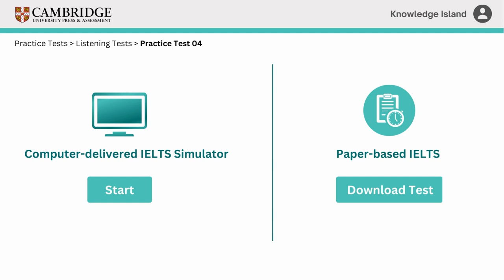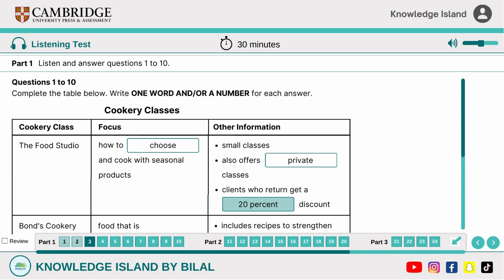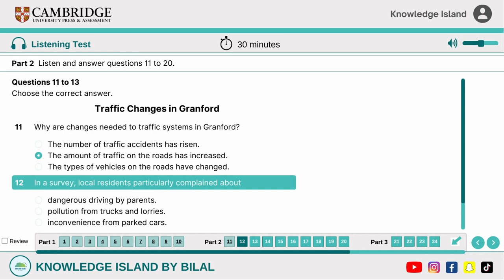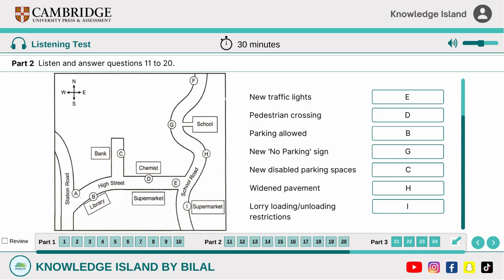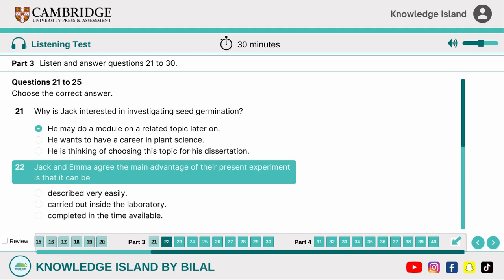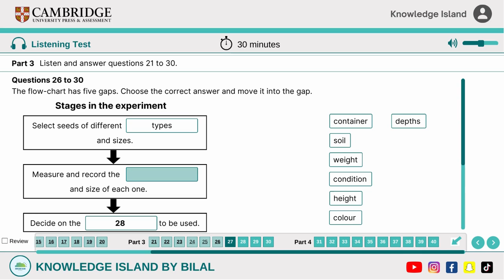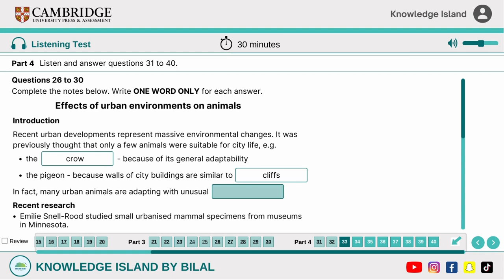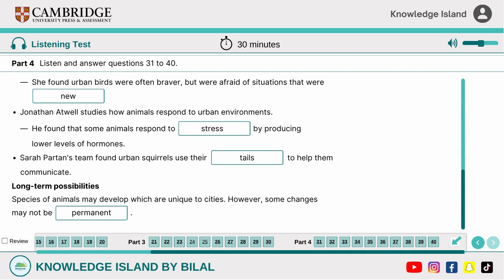IELTS Listening Test 2023 | Computer Based IELTS Mock Test with Answers | Test 4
In this IELTS listening practice test video, you will go through the official Cambridge IELTS Listening Test. The test includes audio recordings with answers as you go along in order to demonstrate how to solve IELTS Listening test on computer and get Listening Score 9 Bands in your upcoming IELTS Exam. This is the IELTS Computer based practice test and is designed for the candidates who have done IELTS booking for COMPUTER DELIVERED Exam.

This test includes 5 task types and 40 questions including:
- Table Completion
- Map Labelling
- Multiple Choice
- Flow chart Completion
- Notes Completion

00:00 - 01:02        Introduction: Computer-delivered IELTS
01:03 - 07:06        Part 1: Cookery Classes
07:07 - 13:48        Part 2: Traffic Changes in Granford
13:49 - 20:52        Part 3: Investigating Seed Germination
20:53 - 27:39        Part 4: Effects of Urban Environment on Animals
27:40 - 27:50        Subscribe for More

For your upcoming IELTS exam, you can either choose to attempt it on Computer i.e. IELTS Online or on IELTS on Paper.

Computer based IELTS and IELTS on Paper, both have the same test content and structure. The only difference is that you can choose to type your answers or write them on paper – whichever suits you best.

With computer delivered IELTS, you will now have more test dates to choose from - and your IELTS results will be available in 3-5 days.

Take IELTS ADVANTAGE WITH FREE PRACTICE MATERIAL FOR LISTENING TEST AND MORE on our Channel.